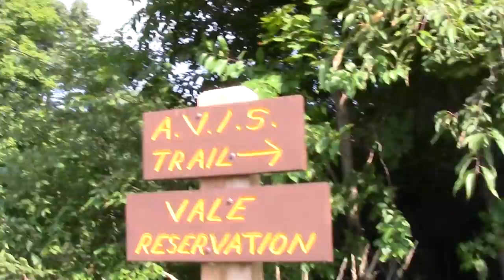Andover Trail Annals: Vale Reservation Part 4.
This segment covers the way back with a focus on the most elaborate of several boardwalks found in the reservation punctuated with more pauses to make sense of the various mushrooms.